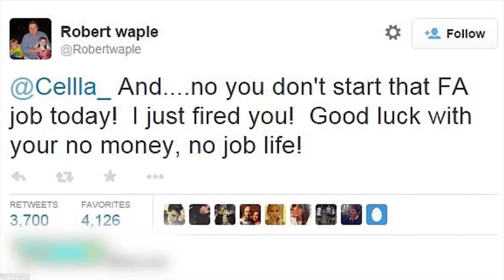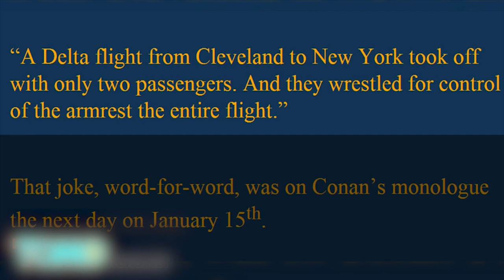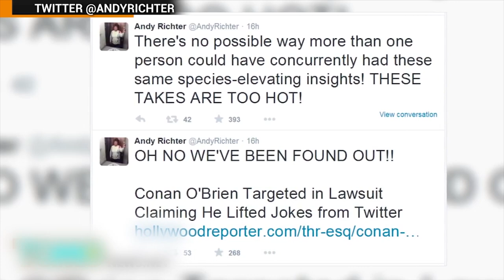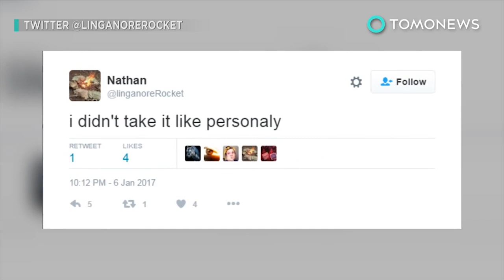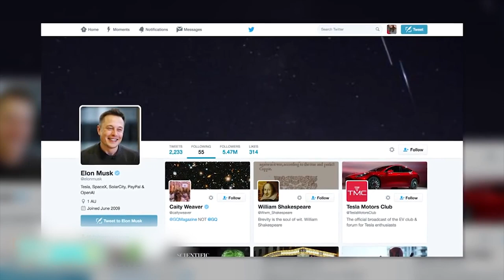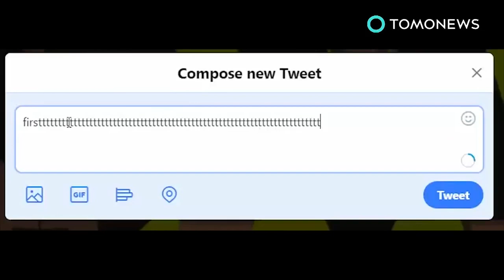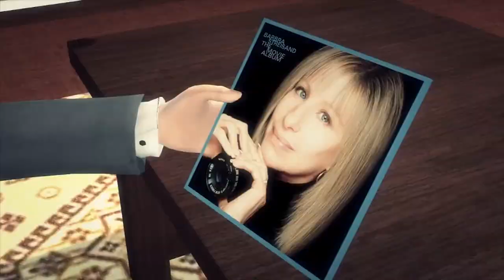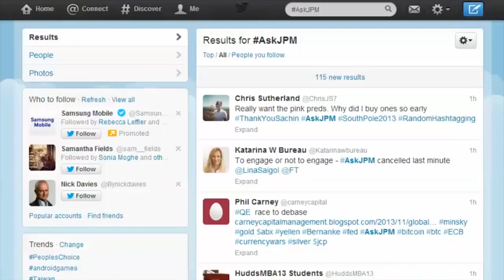Teen fired over Twitter; Conan O'Brien stole Twitter jokes alleges lawsuit from unknown Compilation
1. Feb 10, 2015 — For the average American teen, there will come a time when working a part-time job after school or on weekends is a reality. The jobs teens are given aren't the most glamorous, but hey, it does give them a taste of the "real world" while giving them a few hundred bucks a month to hang out without begging mommy and daddy for gas money. A real life lesson learned.

2. Jul 28, 2015 — Our favorite late night funnyman, Conan O'Brien, and his production company, Conaco, LLC, are the target of a lawsuit filed by a San Diego man, claiming Conan stole his jokes.

3. Jul 24, 2015 — Taylor Swift is ready to end the pretend beef that exploded over Twitter this week over some meaningless tweets between the pop star and rapper Nicki Minaj.

4. Jan 17, 2017 — A social media manager for a Maryland school district was recently fired for being sassy on Twitter — the victim of higher-ups with sticks up their you-know-wheres.

5. Oct 6, 2016 — Despite focusing his efforts on revolutionizing transport and colonizing Mars, tech mogul Elon Musk has been called out for not following any female users on his Twitter account.